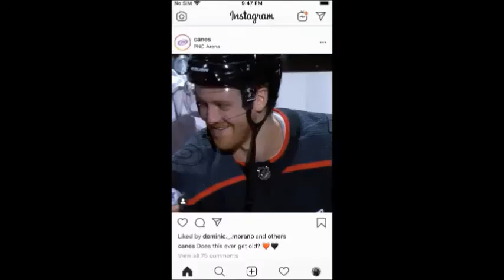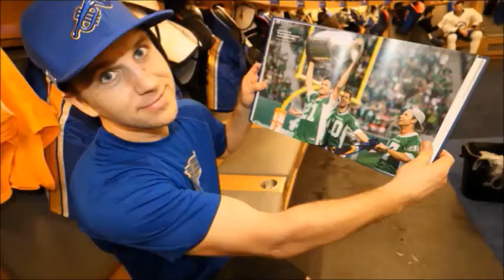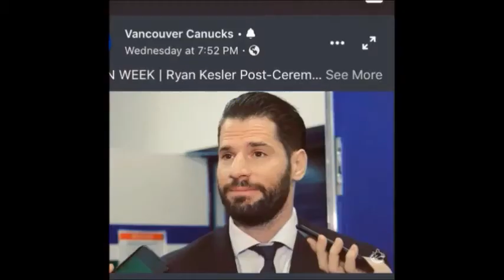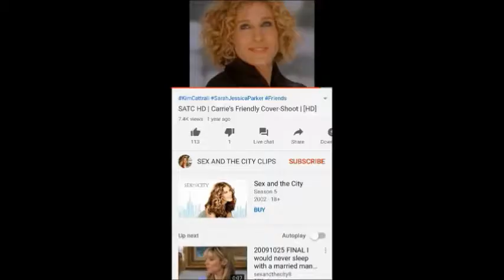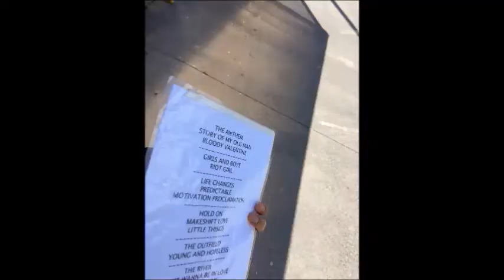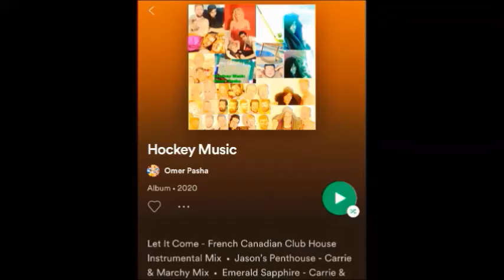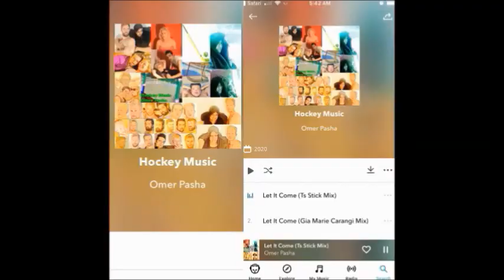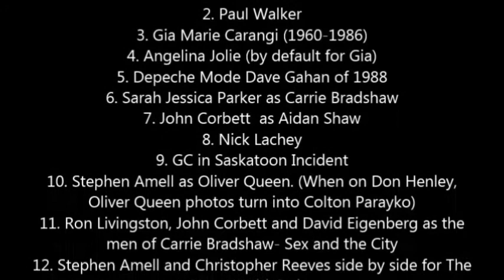Hockey Music Blog by Omer Pasha MP4 INSTA